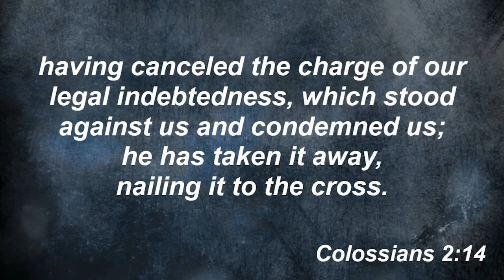March 19, 2023 – Six Ways to Look at the Cross-Week 4 – Pastor Kate Murphy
Dear Church,

There is so much beauty this time of year.

As the world transitions from winter to spring we see beautiful new life everywhere in the natural world. And the beauty our common life as the church is especially visible in this season--the goodness of new friends joining the church, special worship services for Holy Week and the joy of sharing what we have with our neighbors--whether that's fresh vegetables at the Bulb, treasures at the yard give or healthy meals and joyful activities during our spring break vacation bible school.

As good as all of this is, as pleasing as it is in our eyes, there is another beautiful thing at the center of our life together and its beauty is harder to see.  I'm talking, of course, about the cross.

Let's be honest, we see the cross as many things--essential, powerful, necessary, revelatory.  But it's hard to see the cross as beautiful.  The blooms of dogwood trees and azalea bushes are beautiful; the Carolina blue sky is beautiful, friends sharing faith and food and abundance is beautiful, strangers becoming neighbors becoming family is beautiful, a group of children laughing and playing and making art together is beautiful.  But the son of God who was born among to heal and work miracles and welcome everyone into God's love, seeing him nailed to a cross, suffering and dying--how is that beautiful?

The cross reveals ancient and forgotten beauty, a beauty deeper than appearance, a beauty that is, the beauty that is source of all goodness and grace, a beauty that never fades away.  On the cross we learn to believe in the beauty we cannot see and to see a beauty that cannot be believed.

Peace,
Pastor Kate